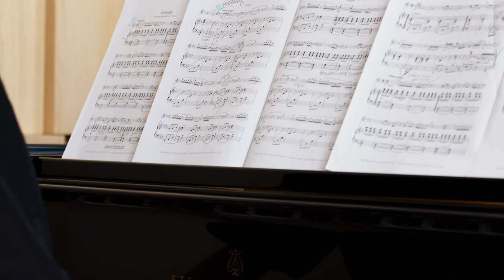Suite Espanola Granda Op. 47 - Isaac Albeniz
Utwór Isaaca Albeniza Suite Espanola Op. 47 w wykonaniu Walicki&Popiołek Duo (arr. Klas Krantz).

Fortepian Steinway & Sons